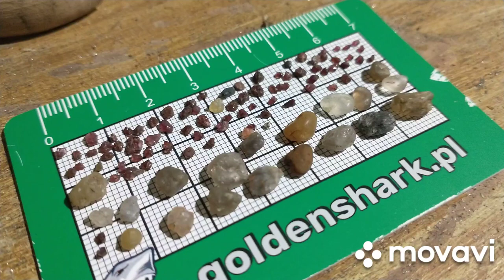Złoto i kamienie szlachetne z kaszubskiej rzeki. poszukiwania kamienie szlachetne